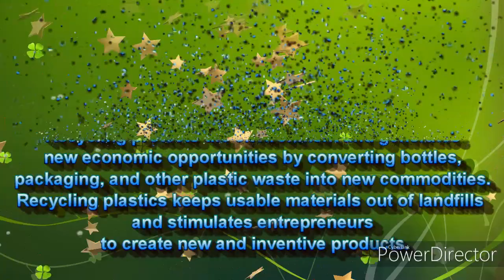HOW TO RECYCLE PLASTICS INTO PLASTIC POTS..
Recycling plastics helps to reduce the use of fossil fuels. In 2010, 191 million barrels of crude oil were used to create plastics, accounting for about 2.7 percent of total US consumption, according to the Energy Information Administration. Furthermore, plastics makers used 412 billion cubic feet of natural gas to create materials and resins, with 13 billion cubic feet of the total becoming plastic.